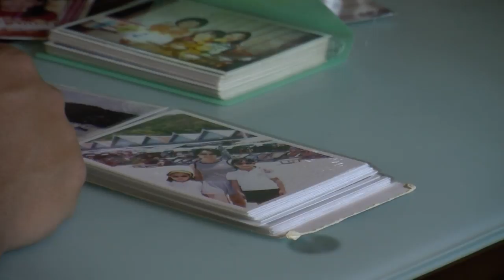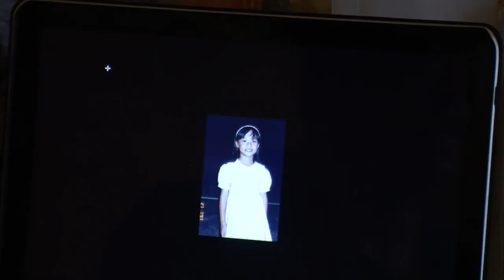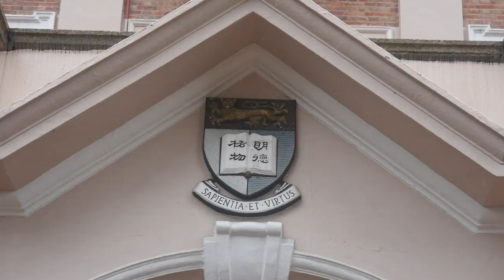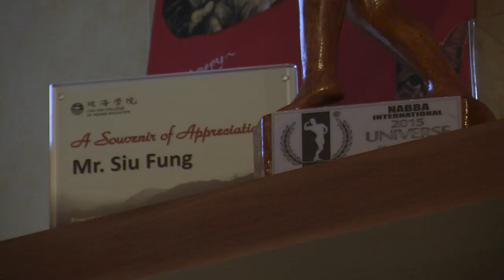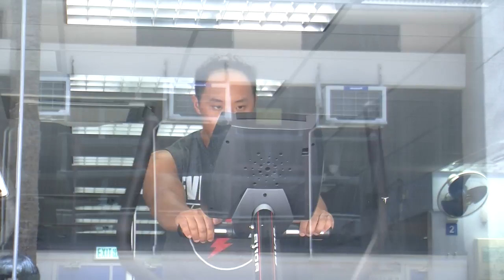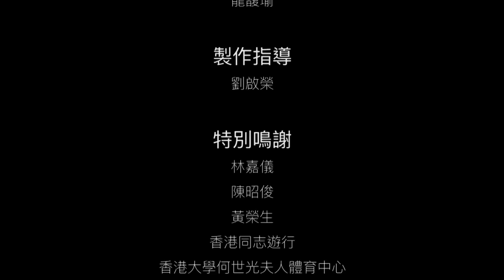Siu Fung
Award-winning documentary about a Hong Kong bodybuilder who was born female but now identifies as genderqueer. The film won the Grand Award in Hong Kong broadcaster TVB’s third annual Inter-Collegiate Documentary Competition in August 2016.

Produced by Bachelor of Journalism students Natalie Lung Fuk Yu (BJ2), Tom Tsui Kai Hang (BJ2), Gene Lin Jing (BJ2), Eric Cheung Wai Chun (BJ2) and Lexie Ma Xiao Chi (BJ2), Bachelor of Arts student Mary Hsiao Chu An (BA2), Bachelor of Social Sciences students Theodora Yu (BSocSc4) and Vivian Jenny Lin (BSocSc2), and Bachelor of Business Administration student Bobby Chan Chiu Chun (BBA4). Supervisor for the project was Kevin Lau.